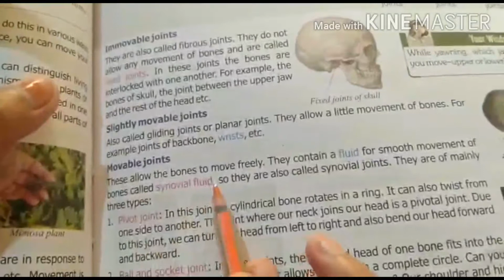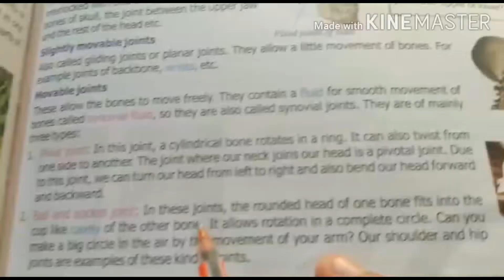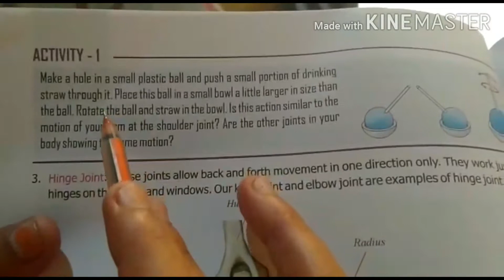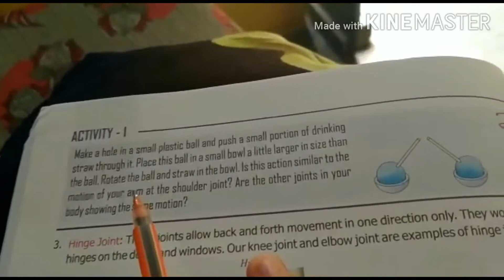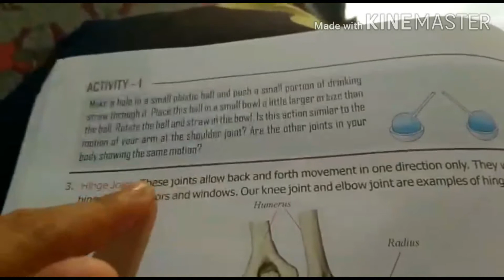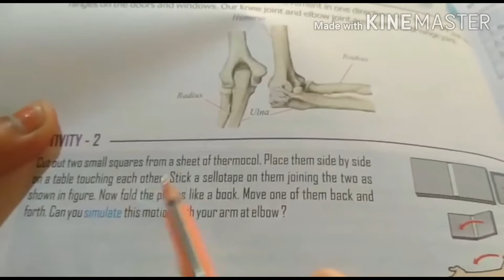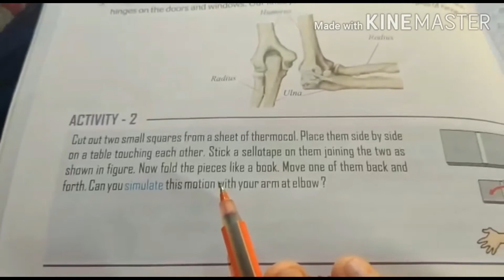Class 6th Science Body Movements part 3 by RS SANGWAN CLASSES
Hlo friends
welcome to youtube channel RS Sangwan Classes
dosto aaj hum is video me Class 6th body Movements k baare me padege
thanks